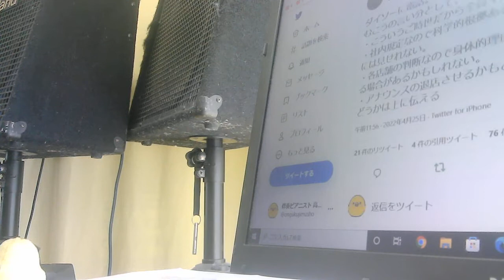【ダイソーに電話/ガチャ切り】という記事/100 円ショップ/株式会社大創産業/082-420-0100/創価学会/中国共産党/創価学会USA アメリカ創価学会が、ファイザー社の大株主（39.1％）に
【ダイソーに電話/ガチャ切り】という記事/100 円ショップ/株式会社大創産業/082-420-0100/創価学会/中国共産党/創価学会USA アメリカ創価学会が、ファイザー社の大株主（39.1％）になっている。【ぴよぴよのおはなしシリーズ/1035】